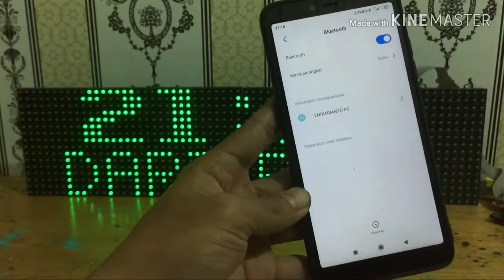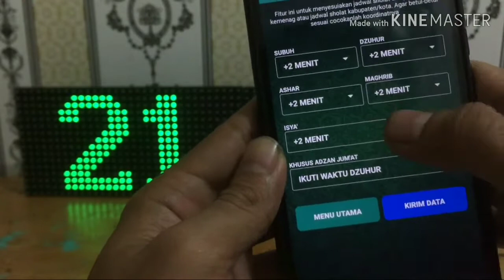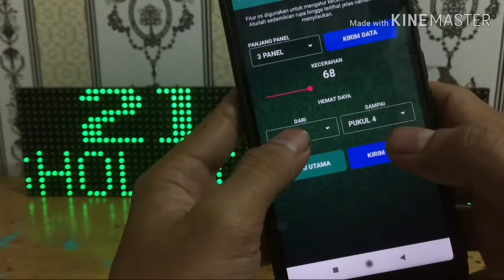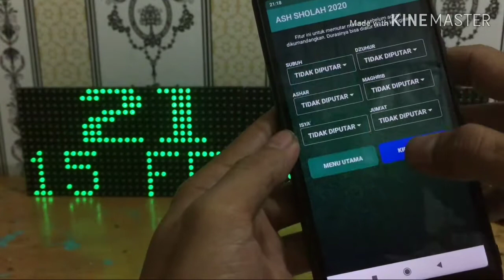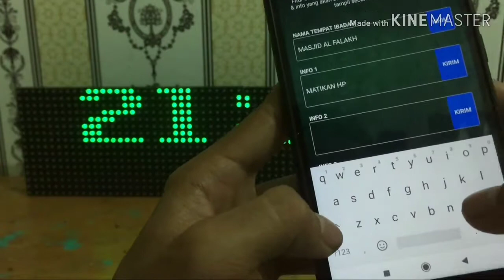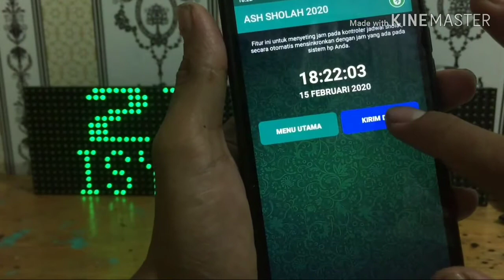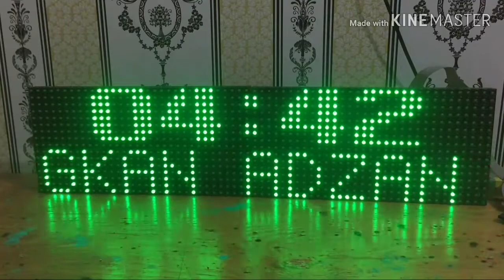Jam jadwal sholat otomatis v2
Link apk silahkan do download ya gan

Tokopedia.com/endycom
Bukalapak.com/eaproduction
Shopee.co.id/endiled